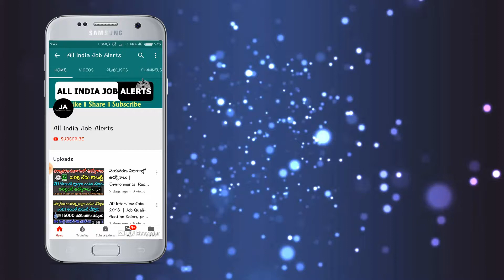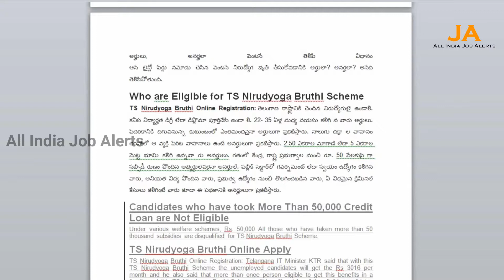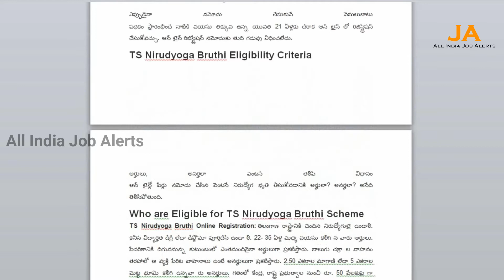తెలంగాణ ప్రభుత్వం ప్రవేశపెట్టిన నిరుద్యోగ భృతి పథకానికి మీరు అర్హులా??కాదా???తెలుసుకోండి Job Alerts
Topic: తెలంగాణ ప్రభుత్వం ప్రవేశపెట్టిన నిరుద్యోగ భృతి పథకానికి మీరు అర్హులా??కాదా???తెలుసుకోండి Job Alerts.